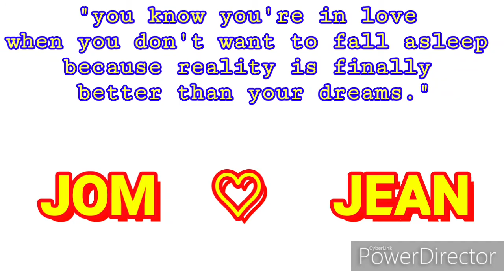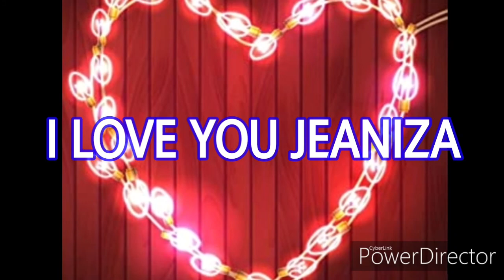jom and jean